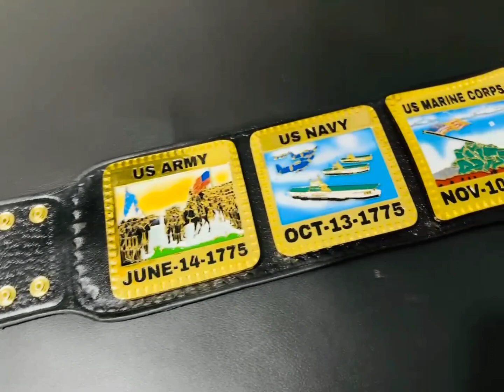US Armed Forces Championship Belt